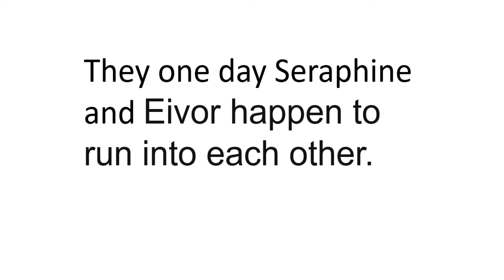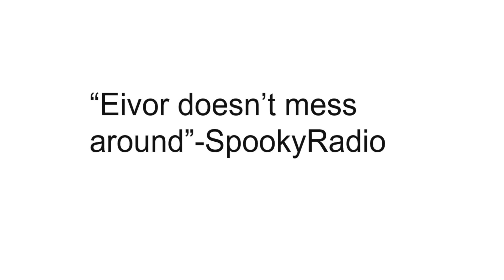Seraphine cheats on Eivor, ending is so shocking.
This is a Dhar Mann parody. Sorry for the spelling mistake.